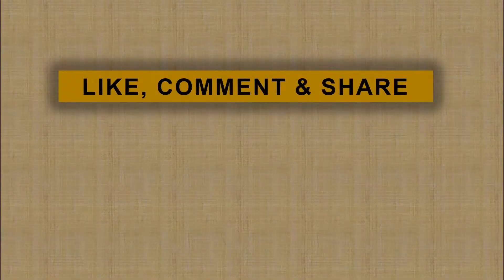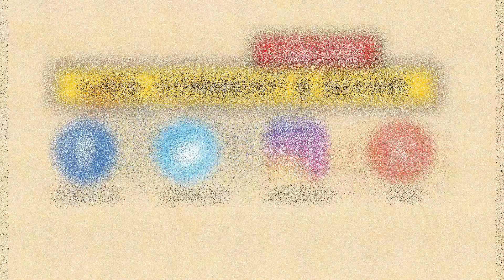Hoaks Ancaman Demokrasi Indonesia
Maraknya berita bohong jelang pilpres 2019 merupakan sebuah ancaman besar bagi bangsa. Ini disampaikan oleh direktur lembaga pemilih Indonesia Boni Hargens. Hoaks atau berita bohong hanya dilakukan untuk kepentingan perang, bukan politik.